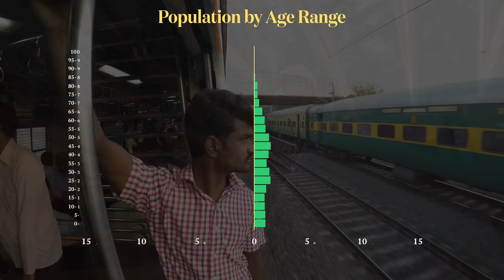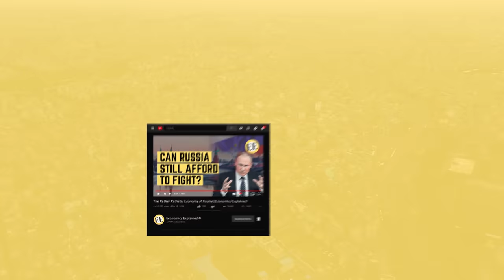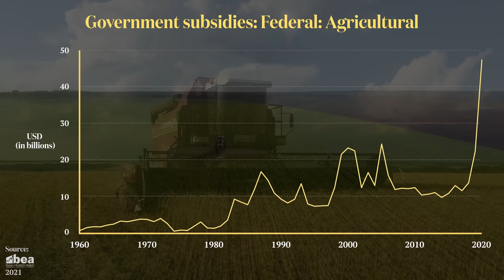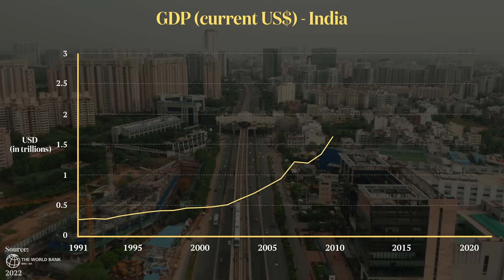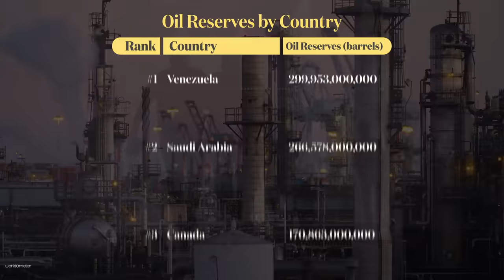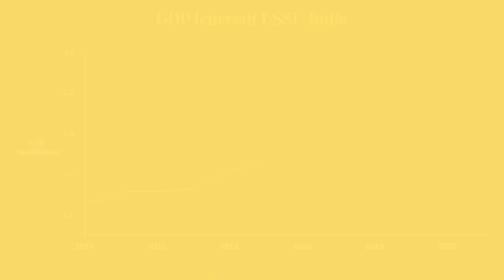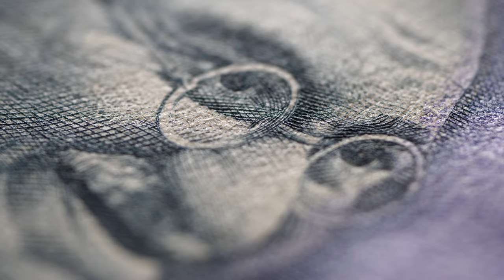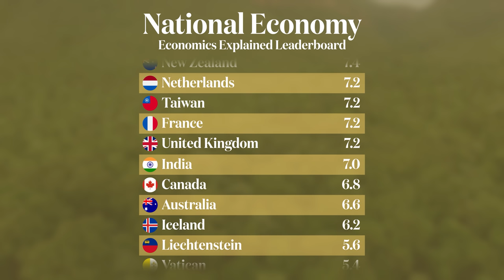India Will Not Be The Next China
Up until 1990 India was slightly richer than China on a per capita basis, but since then China's economy has grown far faster than India's. In this video we look at the structural issues in India's economy have thus far prevented it from achieving the same level of economic success as China.

0:00 - 1:50 Intro
1:51 - 2:38 Morning Brew
2:39 - 3:25 Washington consensus
3:26 - 5:53 Protectionism
5:54 - 7:45 Export competitiveness
7:46 - 10:18 Bureaucracy
10:19 - 13:38 Manufacturing sector
13:39 - 16:18 Technology
16:19 - 18:40  Service sector
18:41 - 22:22 Informal economy
22:23 Limitless potential